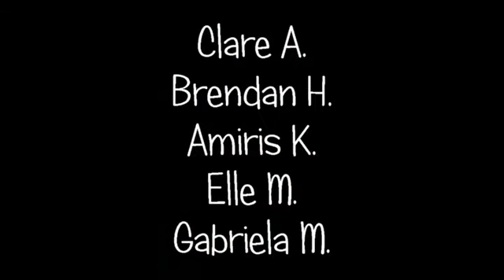Autism Awareness Month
April Pride Show segments created entirely by Pierce Middle School students.